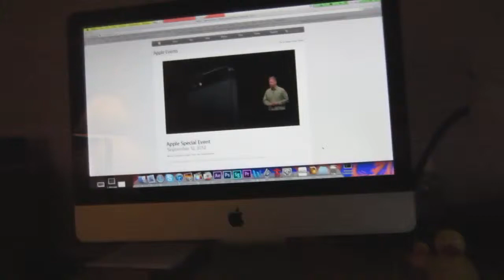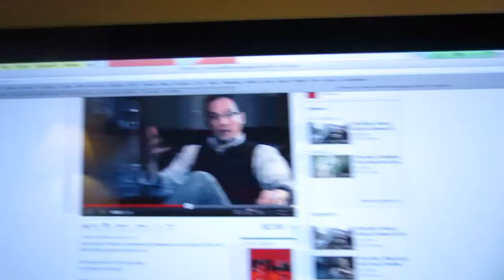RHYMING MASTER (Day 302)